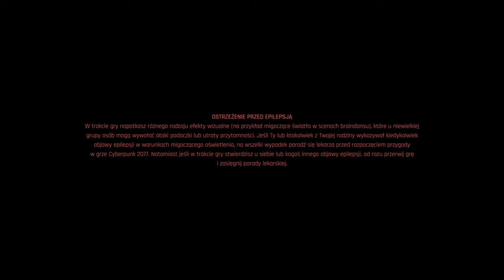Cyberpunk 2077 odcinek 064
Mój sprzęt: Adax draco extreme c10400f
- Procesor: Intel® Core™ i5 – 10400F CPU @ 2,9GHz 2,9GHz
- Pamięć: 2 x 16GB HyperX
- Karta Graficzna: MSI GeForce RTX 3060 VENTUS 2X 12G OC
- Płyta główna: MSI B560M PRO
- Dysk na system SSD Apacer AS2280P4 512GB M.2 PCIe Gen3
- Dysk SSD Samsung 870 EVO 1TB
- Dysk Twardy: Seagate 1TB ST1000LM035 SATA III 128MB
- Obudowa SilentiumPC Signum SG1V EVO TG ARGB ATX midi tower z oknem
- zasilacz Silentium PC Vero L3 Bronze 600W ATX